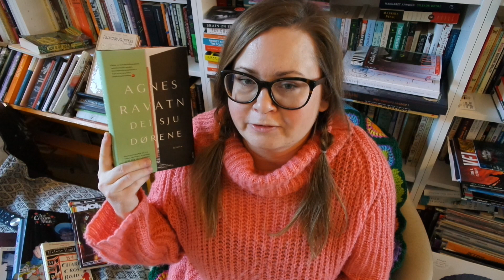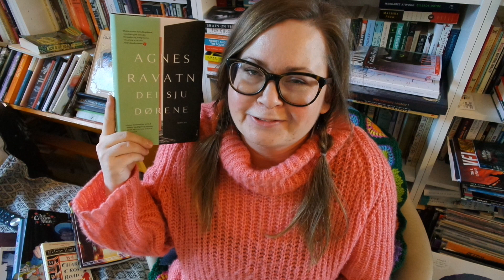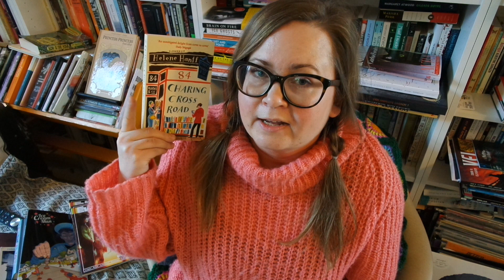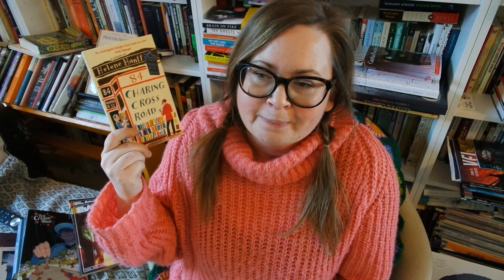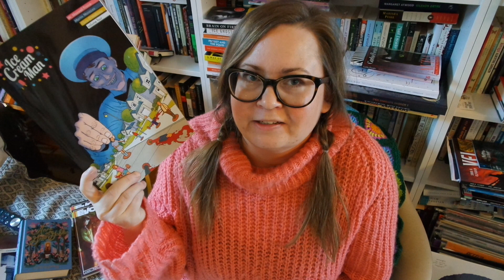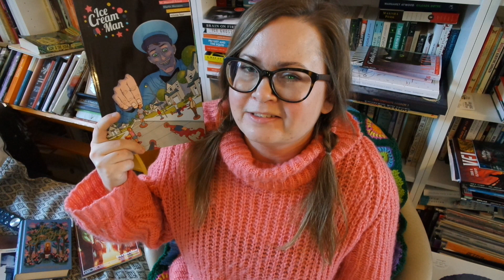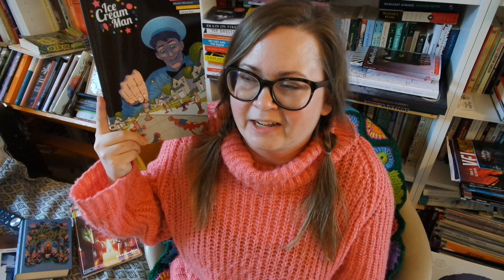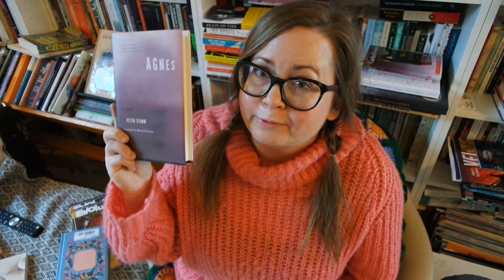Reading Week 1/2020: Norwegian lit, booklovers and Ice Cream Man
Books mentioned:
Dei sju dørene by Agnes Ravatn
84.Charing Cross Road by Helene Hanff
The Duchess of Bloomsbury Street by Helene Hanff
Ice Cream Man vol 4 by W.Maxwell Prince, Martin Morazzo, Chris O'Halloran
Pedro Paramo by Juan Rulfo, translated by Margaret Sayers Peden
Agnes by Peter Stamm, translated by Michael Hofmann